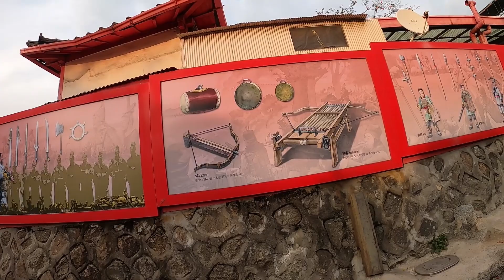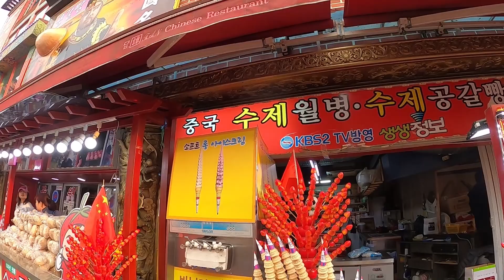하루 종일 인천에 있는 중국 한인 타운을 걸어 단녀서 내 발바닥에 불이 났어요! (삼국지 관우,맥아더 장군과 함께 폰 으로 인증 샷!)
[굿짱TV]  인천에 있는  중국 한인 타운 여기저기 하루 종일 걸어 단녔 답니다.
좋아요구독은 저에게 큰 힘이 됩니다.
Taking a picture with General MacArthur and Guan Yu of the Three Kingdoms of the Chinese Korean Town in Incheon.